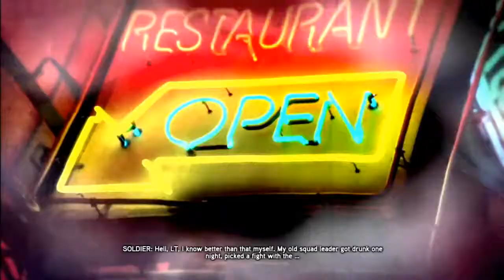[Prototype 2] - Let's Play Story - Part 1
Prototype 2 (stylized as [PROTOTYPE2]) is a 2012 open world action-adventure video game. Developed by Canadian studio Radical Entertainment and published by Activision, it is the sequel to 2009's Prototype. The game was announced at the 2010 Spike VGA Awards. Versions for PlayStation 4 and Xbox One were released on July 14, 2015 alongside the first game as Prototype Biohazard Bundle. Separate versions of the games became available on August 12, 2015.